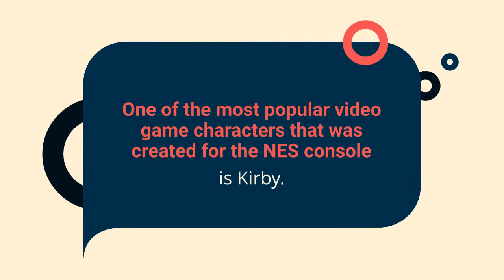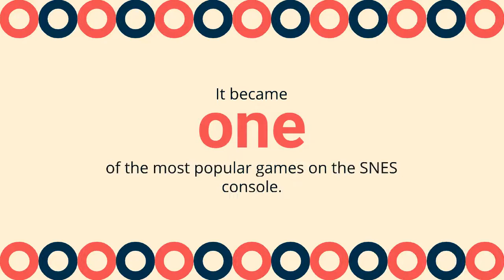THE STORY OF NINTENDO'S KIRBY (OF THE STARS) - Bambino's Blog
Kirby, known in Japan as Kirby of the Stars and sometimes simply called Kirby, is an anthropomorphic creature resembling a big pink puffball with arms and legs. Introduced by Nintendo for its 1985 Famicom game console, he became one of the company's most recognizable characters.
Nintendo Entertainment System was one of the consoles that had great impact on the gaming industry. It revolutionized how people play video games and inspired many future developers. One of the most popular video game characters that was created for the NES console is Kirby.

Kirby was first conceived by developers at HAL Laboratory. He was created to be the star of a side-scrolling platform game entitled Kirby's Dream Course. The game was released in 1992 and was a huge success. It was nominated for an Academy Award for Best Video Game Art and became one of the best-selling games of all time. Kirby was loved by fans for his cute and cuddly appearance as well as his versatile moves. He was able to copy the abilities of any enemy that he defeats, and this allowed him to overcome virtually any challenge.

Kirby's Dream Course was followed up by Kirby's Adventure, which was released in 1994. The game was praised for its graphics and for its tight level design. It became one of the most popular games on the SNES console. Kirby's Dream Land was released in 1995, and it received even more positive reviews. It was considered to be one of the best platform games that had been released up to that point.

Kirby's Dream Land 3 was released in 1998, and it was hailed as the best installment in the series. It added new features to the existing gameplay mechanic and was praised for its spectacular graphics. Kirby Super Star was released in 1994, and it was praised for its unique gameplay and for its dark and mature themes. It became one of the best-selling games on the console.

Kirby: Triple Deluxe was released in 2016 and it received outstanding reviews. It was praised for its excellent graphics and for its addictive gameplay. It became one of the most successful games released on the Nintendo Switch console. Kirby is one of the most popular video game characters of all time and his influence can be seen in many modern video games. He is loved by fans for his versatility and for his adorable appearance.